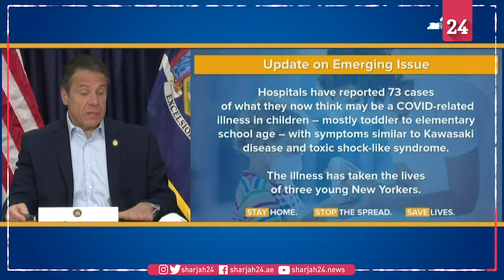'Three young New Yorkers' die from disease linked to COVID 9 Cuomo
New York Governor Andrew Cuomo announces that three young New Yorkers have died of a disease linked to the coronavirus. "We still have a lot to learn about this," Cuomo tells reporters as the state turns its focus on this new illness, with 73 reported cases.